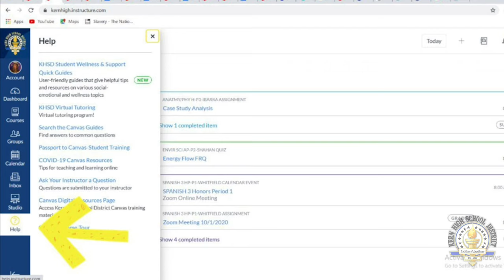KHSD Student PSAs: Accessing Virtual Tutoring (English)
Kern High School District students will be featured in a series of PSAs to inform students about the District's supports and services available to them and how to access them.